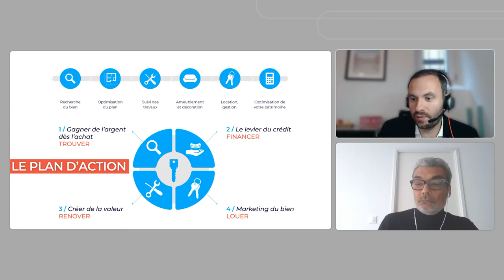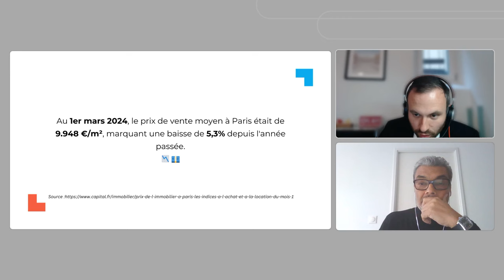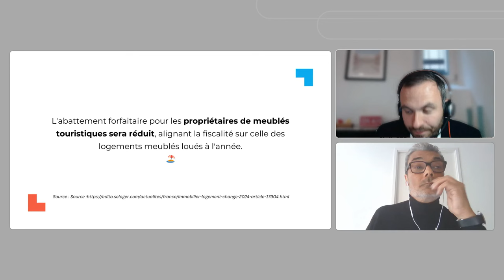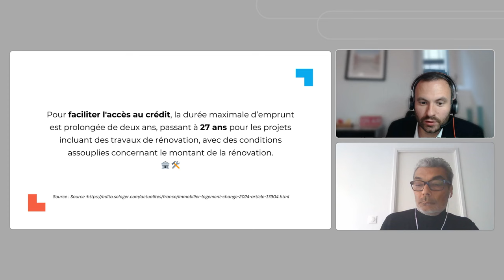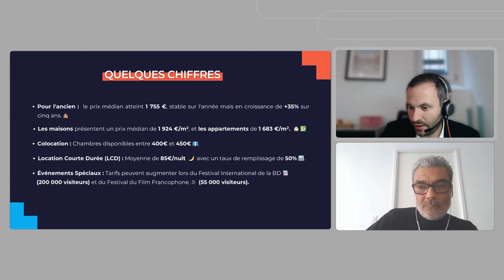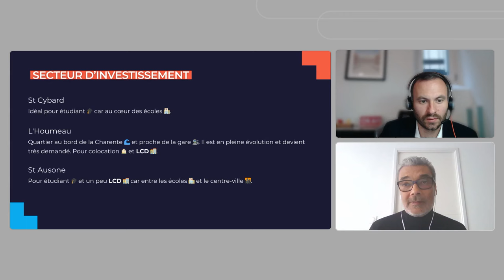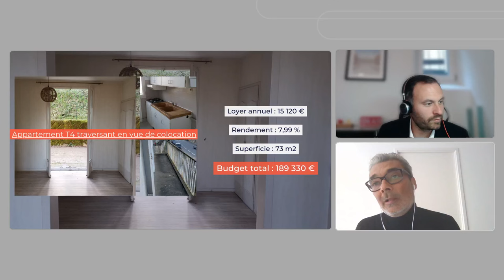Investir à Angoulême : Guide complet 2024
Vous souhaitez investir dans l'immobilier à Angoulême ? Ou tout simplement investir dans une ville rentable et avec du potentiel ? Découvrez notre analyse pour réussir votre projet à Angoulême en 2024.